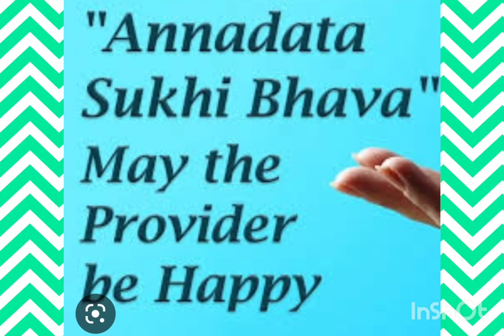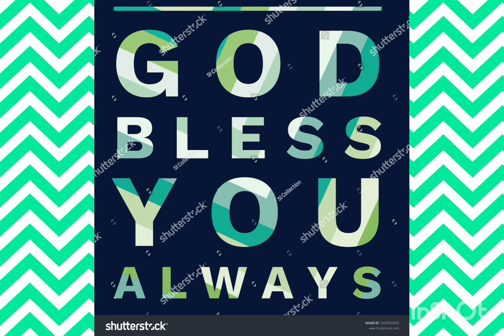ANNADHANAM PHOTOS OF SRI P.V VISHWANATH GARU AND SMT SARADA GARU